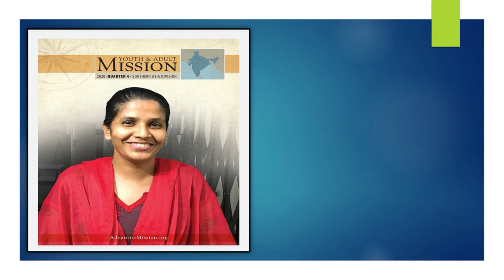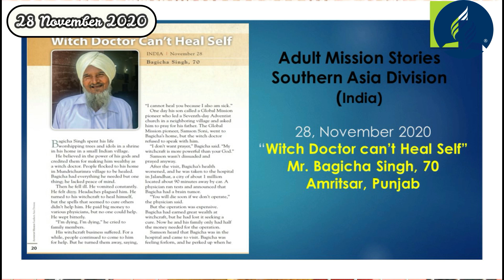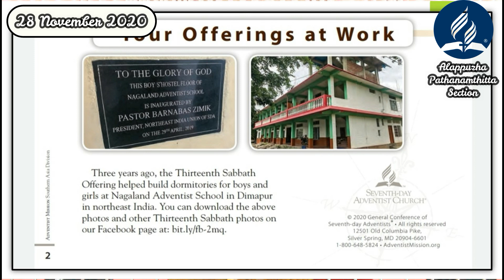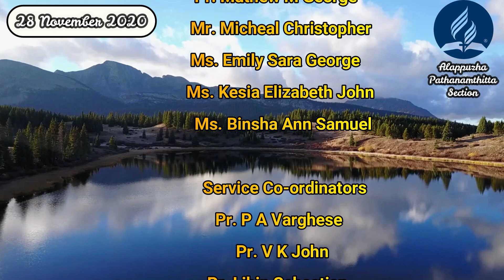Sabbath School Service/Lesson Study by Ashlymol G/Malayalam- 28 Nov 2020/ AP Section.